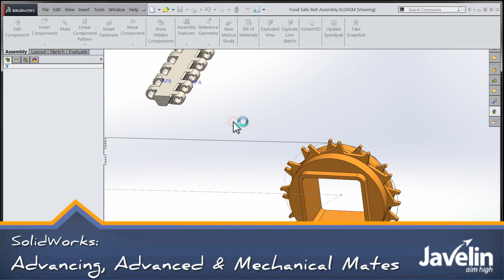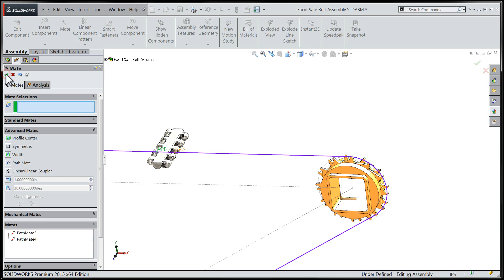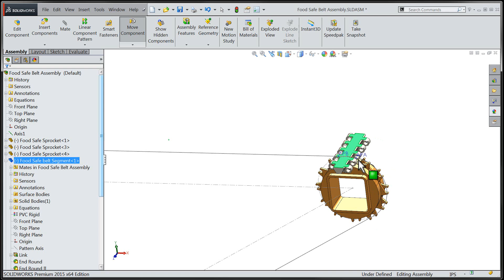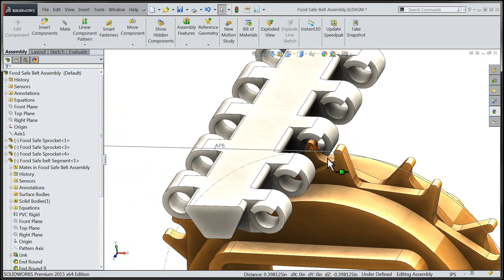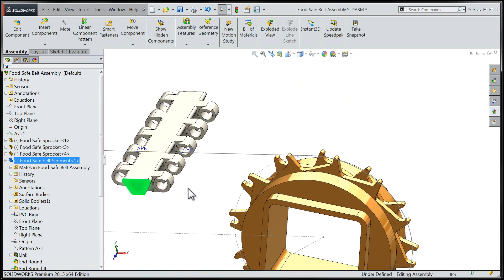Tech Tip: SOLIDWORKS 2015 Tutorial - Advancing Advanced & Mechanical Mates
Learn about the types of dynamic motion available with mates in SOLIDWORKS 2015